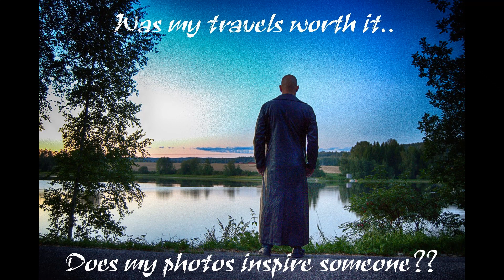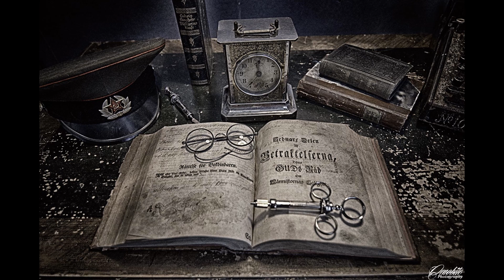I wonder! Is it worth it? This is my passion..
Sometimes i wonder if my photos make a difference.
Do they awake someone elses creativity?